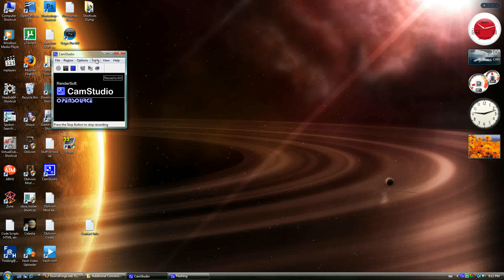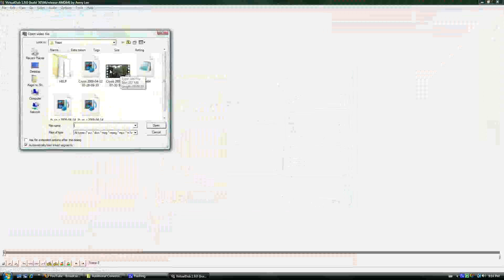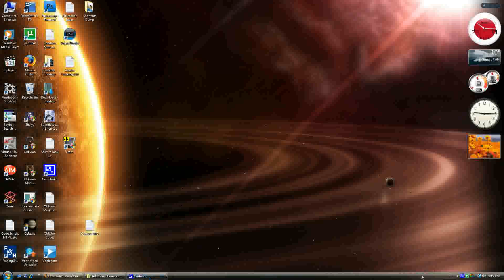H.264 Encoder for VirtualDub Tutorial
Quick steps to getting a h.264 encoder for Virtual Dub.

This encoder works very well, producing great quality video, without eating up Hard Drive space.  At midline quality (compression bar smack dab in the middle, the default spot), 1920x1080 videos are only roughly 40 to 50MB big per minute.

Downsides?  It takes a bit longer to convert than some encoders, but nothing that'll really frustrate you (unless you have a slower system, perhaps).

To Get:

Go to SourceForge - Search x264vfw - DL either the regular 32bit or 64bit version (depending on whether your VirtualDub/System is 32 or 64 bit) - Open VirtualDub - You can now see it under video-Compressions - Encode your video!

For examples of videos recorded @1920x1080 and encoded with this codec, check out the following videos (read their individual descriptions for more information):

OLD Videos don't look as good, because Youtube compressed them more heavily when I uploaded them years ago.

More Recent Videos using this process (it hasn't changed, only youtube's quality has):

Youtube still has limits on quality, but hey it's a streaming service that allows 1080p video that doesn't require you to cache 100's of MB (unless you have a very long, high resolution video loading of course).  The source files uploaded will always be higher quality (much higher quality really).  Even new 2012 period stuff has noticeable artifacts in 1080p flash.  It's a balance between quality:size.

BTW:  Sorry for the way the video is.  I can't edit it properly since CamStudio saves to XVID, and VirtualDub can't open it for some reason (VirtualDubMod can, but VirtualDubMod doesn't support the h.264 encoder I'm using, dumb eh?)